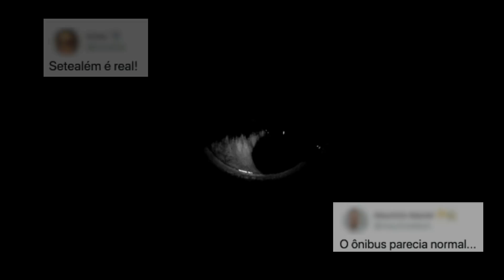A REALIDADE ESTÁ SENDO ALTERADA POR SETEALEM? [7 ALEM]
O Hariel passava os verões na praia até que, um dia, ouviu estranhas marteladas vindas da casa abandonada.
Valeria a pena investigar? Hariel se arrependeu da decisão...

Bem-vindos a Se7ealém.

Este vídeo só é possível graças aos membros incentivadores deste canal, Caçadores de Alma e Cidadãos de Setealém, MUITO OBRIGADO a Ana Lonen, Andre Pinheiro, Bruna Martinelli, Camila Cortopassi Buso, Elisiana Carvalho, Fernando Prado, Juca, Lúcia Muniz, Martha Edely, Pablo Stockel, Paulo Ricardo, Priscila Galdeano, Pepe Kuntz.

🚌 RELATO TRADICIONAL

🔶 CONTATOS

Antes de criar o canal e divulgar seu primeiro relato, o dono deste canal registrou o termo, ou seja, o registro veio antes que todos soubessem do PRIMEIRO relato. É importante dizer: Setealém (7Além, Se7ealém, Cetealém), para evitar aproveitadores e aventureiros, o termo e o conceito foram – há bastante tempo – devidamente registrados e estão com os direitos autorais resguardados para filme, livro, série, games, minissérie, websérie, teatro e quadrinhos. Materiais assim já estão sendo produzidos com a devida autorização legal por escrito.